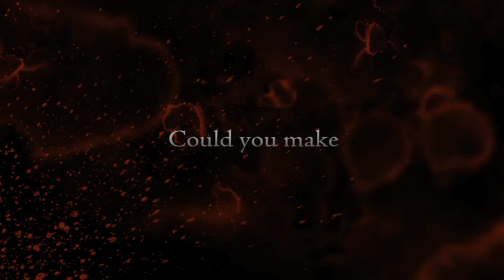The Vampire in the Hole (teaser)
Teaser de la última película de Sadrac González y Sonia Escolano en la que he trabajado como Director de Arte.

Teaser of the last movie by Sadrac González and Sonia Escolano where I worked as an Art Director.